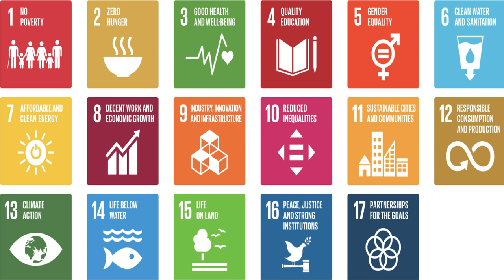Hybrid Colonization Tactics And Willing Participants Of The Caribbean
The United Nations and Private Investors Business Vision for The Caribbean. Learning from their ancestor's mistake by strategizing means to purchase land and people without it looking like Colonization.

In order to remain in good standings Caribbean Nations, must alter their culture and accept unnatural ideals and accept business deal from vultures.